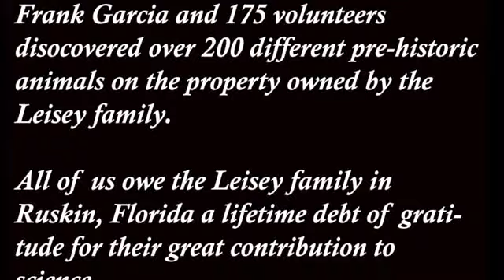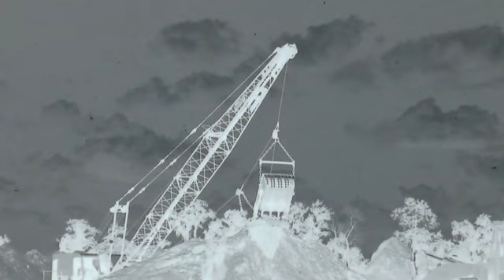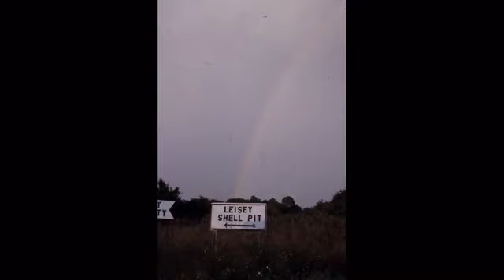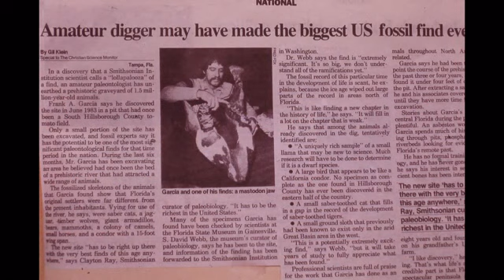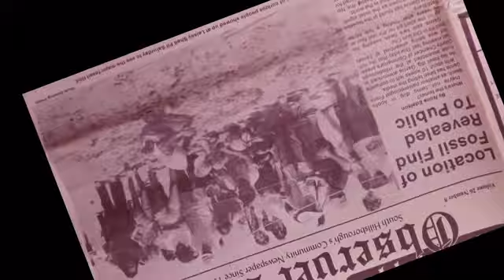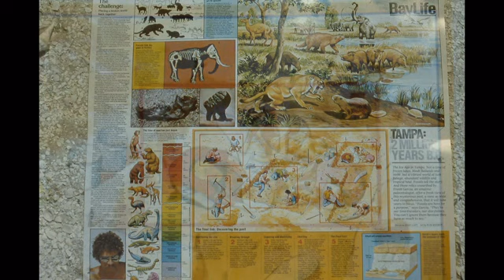Frank Garcia - Miracle at Tampa Bay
the largest ice age fosssil discovery ever made, in Tampa Bay in mid 1980s by Frabk Garcia